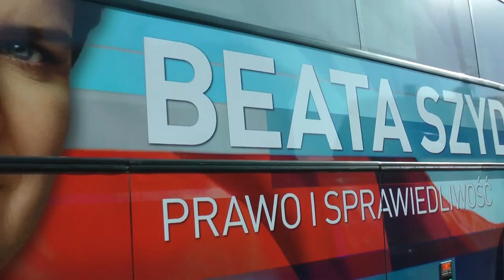Wizyta Beaty Szydło w Bełchowie (4.08.2015 r.)